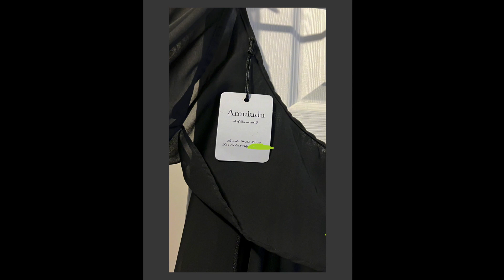Lets try on Samples from my Etsy shop "Amuludu " - SO Ivy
Etsy Link